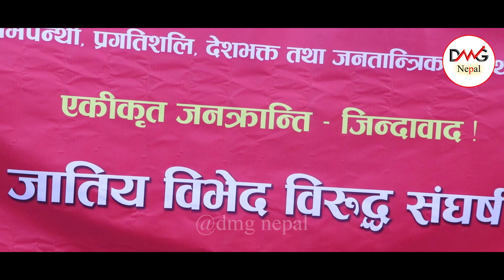rupa sunar को समर्थनमा माईतिघरमा प्रदर्शन शिक्षा मन्त्रीको राजिनामाको माग || DMG Nepal